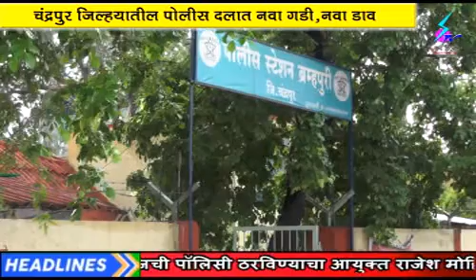1 November 2020 Search Tv News Chandrapur - जिल्ह्यातील पोलीस दलात नवा गडी, नवा डाव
जिल्ह्यातील पोलीस दलात नवा गडी, नवा डाव  - पोलिस निरीक्षक, पोलिस उपनिरीक्षक, सहायक पोलिस निरीक्षकांच्या बदल्या